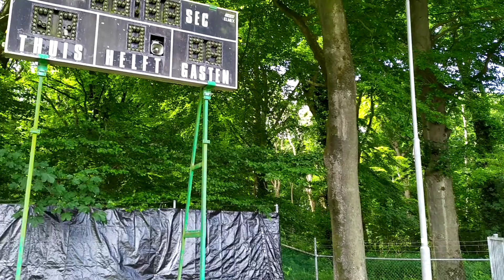Stadion Wageningse Berg, WVV Wageningen